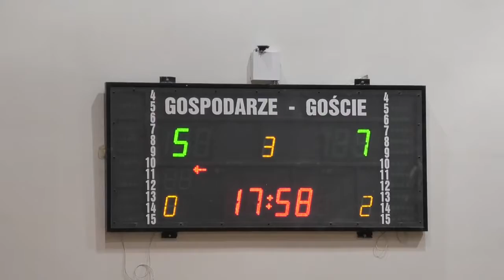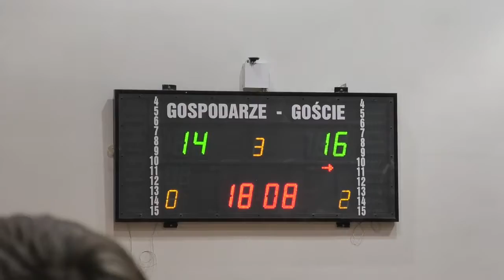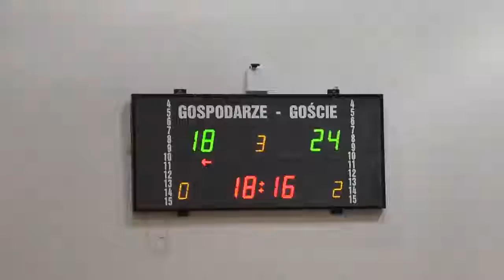MD2020 OH #5 Red StudentRecruit | EliteVolley.com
Height 6'1
Attack Reach 10'1